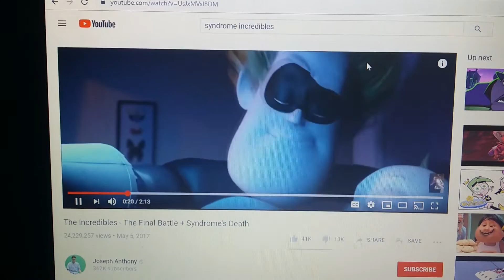Dave Seville Tells Syndrome To Leave Him Alone.